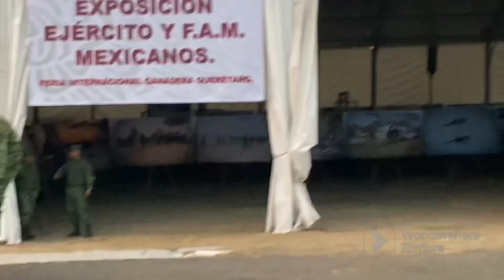Feria internacional ganadera Querétaro 2022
Esto es lo que pude grabar de la feria ganadera de Querétaro del 26 de Noviembre del 2022, quería grabar una parte del concierto pero por desgracia ya no me dio tiempo, al igual que el vehículo erc 90 que quería grabar más a detalle.